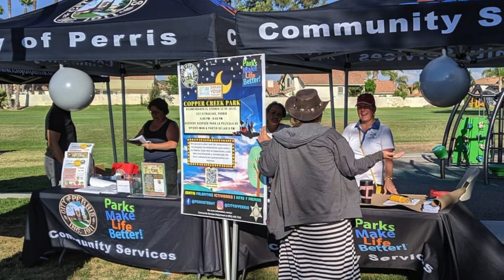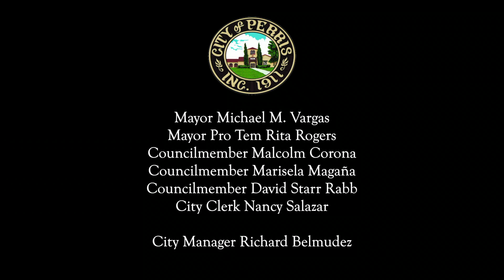Copper Creek Phase I Groundbreaking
The City of Perris is constantly striving to provide residents with fun and safe options for outdoor recreation. Please watch the video to see some exciting changes coming to Copper Creek Park!